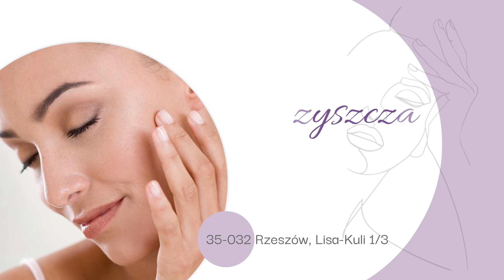Manicure hybrydowy Rzeszów Athelas Kosmetyka Twarzy i Ciała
ManicureHybrydowy to jedna z usług oferowanych przez firmę Athelas z Rzeszowa. Na rynku działa ona od 2010 roku, a właścicielką jest Anna Szczęch.

Oferta obejmuje profesjonalne usługi kosmetyczne. Należą do nich przede wszystkim stylizacja paznokci, w tym manicure klasyczny, hybrydowy i żelowy oraz pedicure kosmetyczny i podologiczny.

Oprócz tego w salonie wykonywana jest henna brwi i rzęs, lifting, przedłużanie i zagęszczanie rzęs oraz regulacja brwi.

W zakres usług wchodzą też masaż twarzy, masaż próżniowy, opalanie natryskowe, endomasaż, japoński lifting twarzy, oczyszczanie wodorowe, radiofrekwencja mikroigłowa, osocze PRP, mezoterapia igłowa i mikroigłowa i wiele innych.